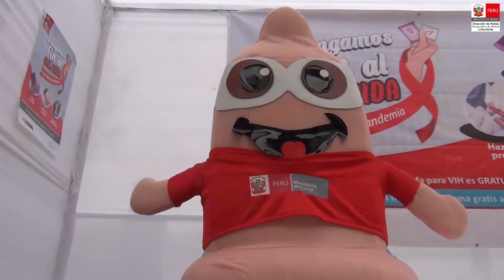CAMPAÑA DE PRUEBA DE VIH EN LIMA NORTE